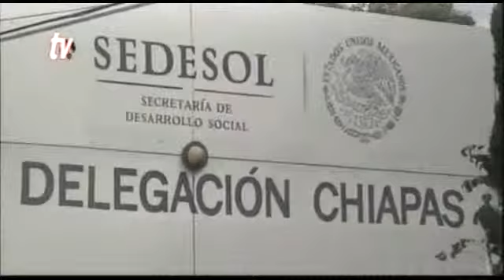Sintesis Informativa Chiapas 01 12 2014